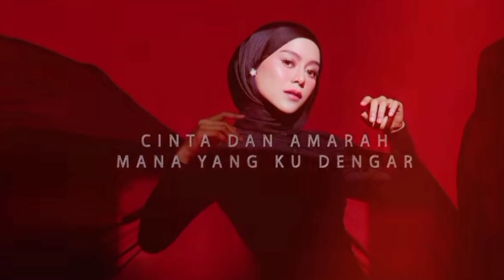Insan Biasa Lesti Kejora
Lagu Baru Lesti Kejora Insan Biasa